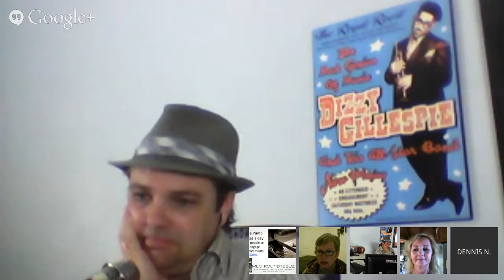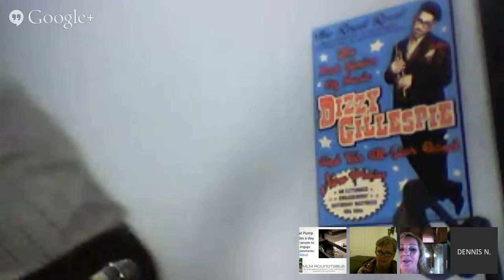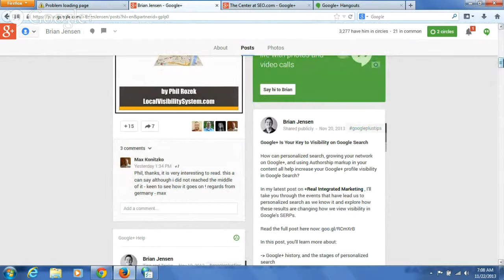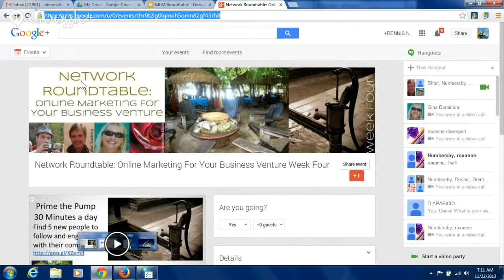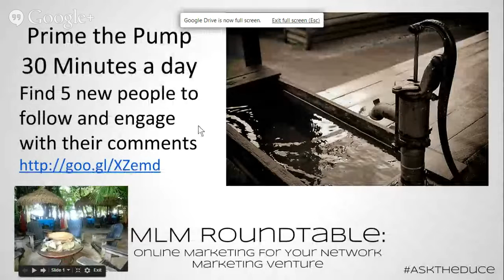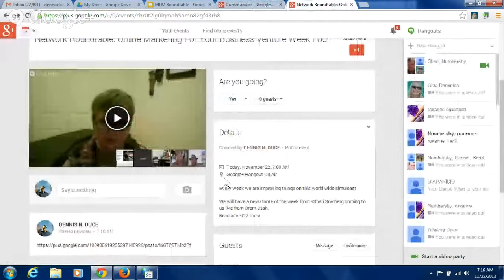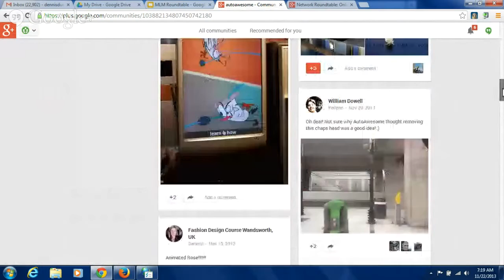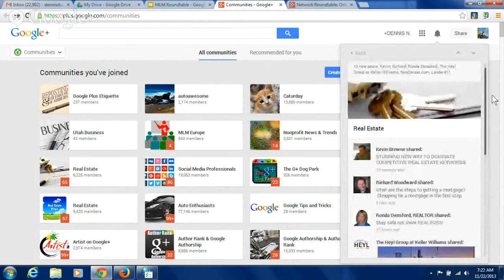Motivational Quote on Gratitude and Thanksgiving by Melody Beaty Network Round Table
Network Roundtable: Week Four Online Marketing for Your Small Businees Venture